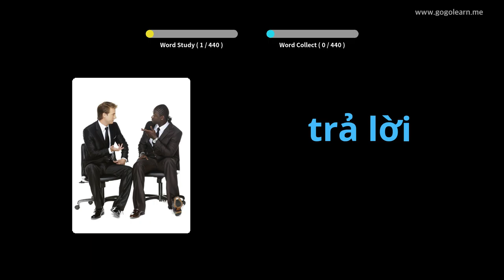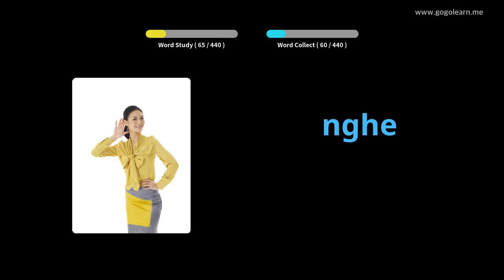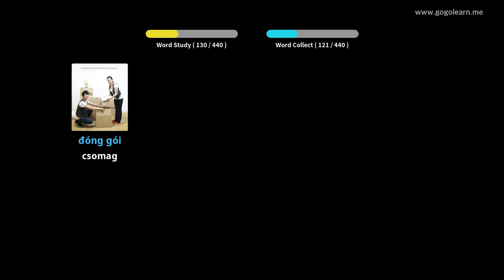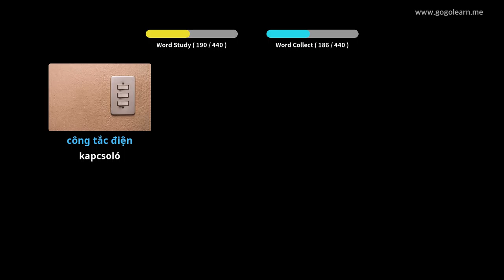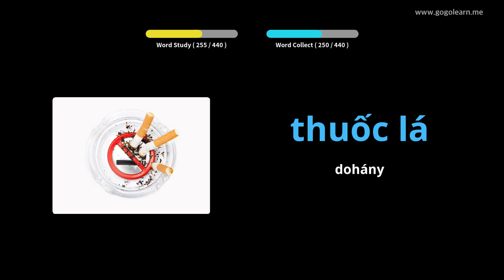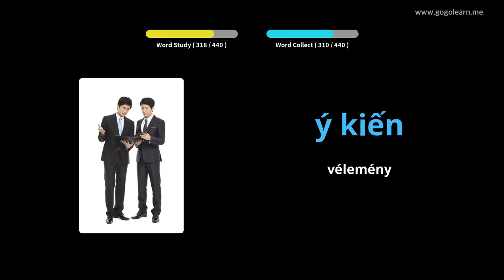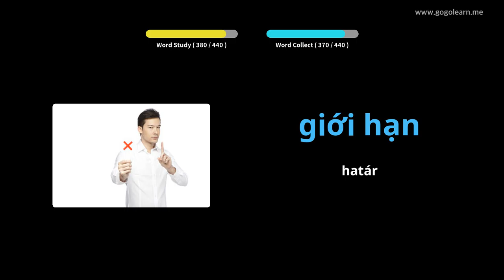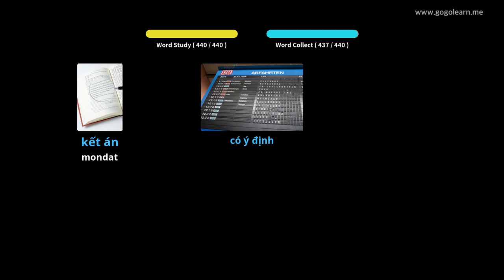Vietnami szókincs 3. középiskola | Golearn